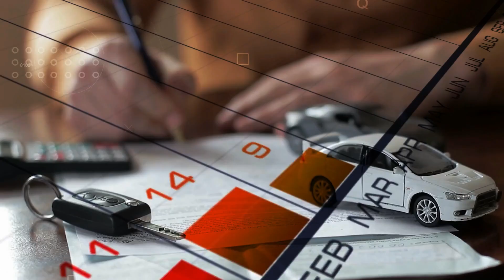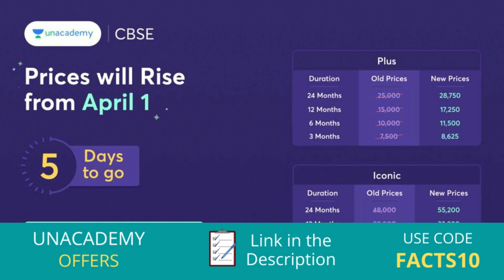Indian Electric Vehicles vs American Electric Vehicles Full Comparison unbiased in Hindi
Indian Electric Vehicles vs American Electric Vehicles
Indian Electric Vehicles vs American Electric Vehicles in hindi
American Electric Vehicles in hindi
Indian Electric Vehicles in hindi
American Electric Vehicles vs Indian Electric Vehicles
American Electric Vehicles vs Indian Electric Vehicles in hindi